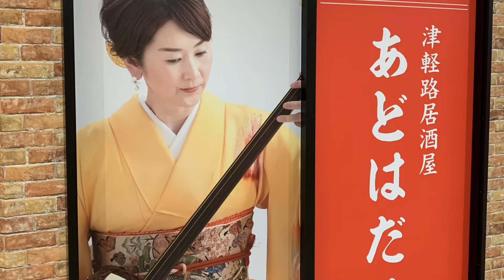Video 18 | あどはだり| Adohadari | Hirosaki | Japan